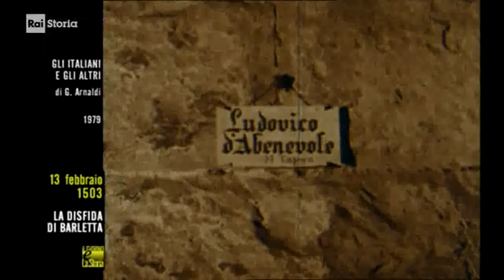§.2/- (duelli & Storia) 13 febbraio 1503 Barletta: “Disfida” 26 cavalieri. - francesi VS. italiani